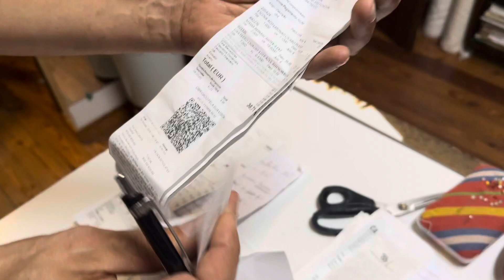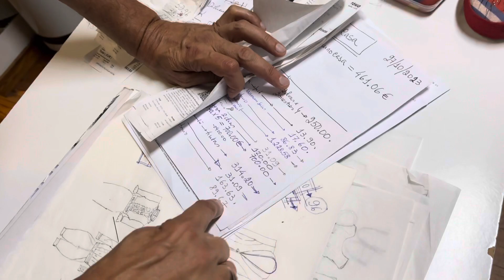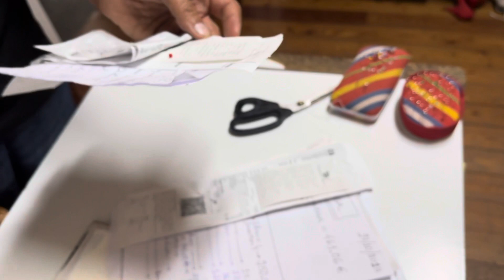Hugo S em arquivo nf